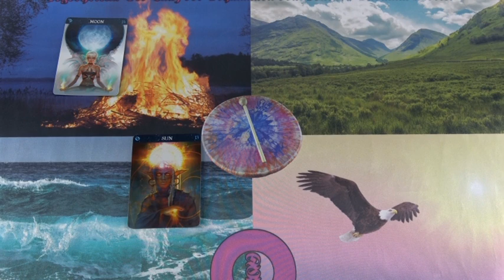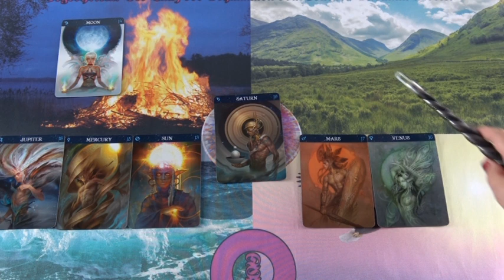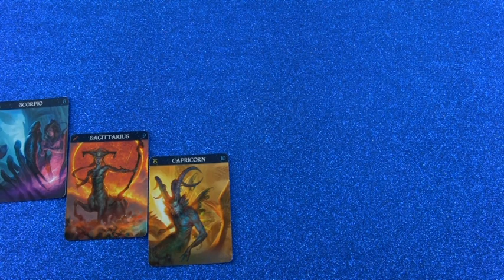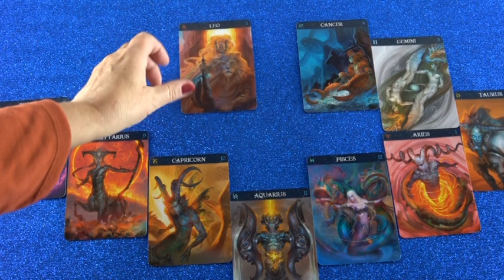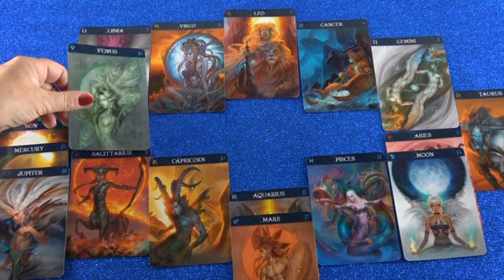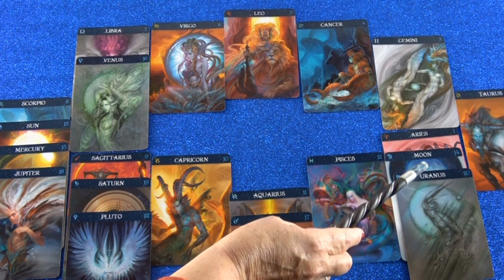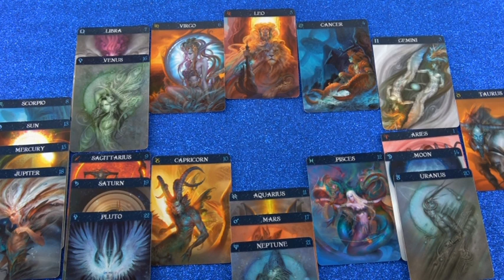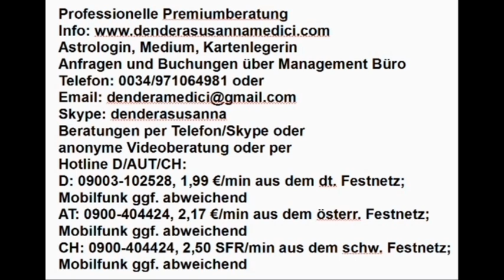Vedisches Tageshoroskop: 21.11.2018 (Mittwoch)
Hotline:
Meine 5 Kanäle:
Venezianisches Liebesorakel
Orientalisches Liebesorakel
Meisterin des Kartenlegens
Engel Liebesorakel